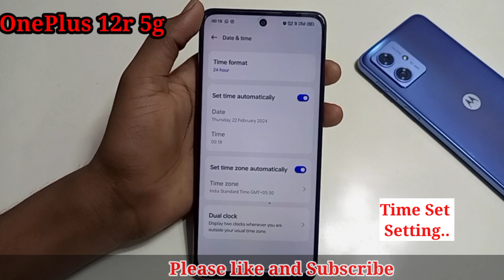OnePlus 12r 5g me date and time kaise shi kare/how to time format 24 hours in oneplus 12r 5g me